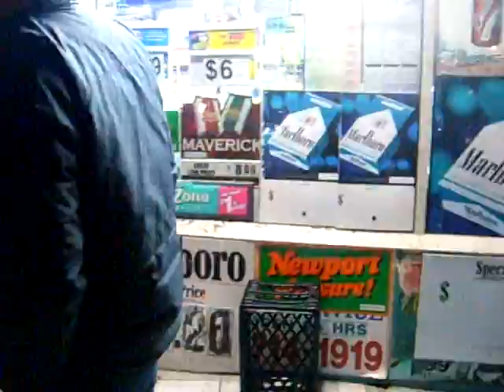Out On The Town.. continued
Me and my friends got bored and ghetto XD